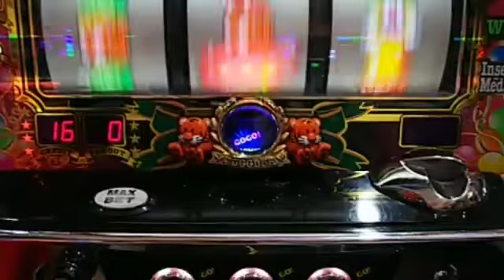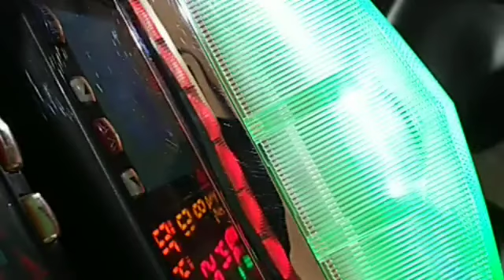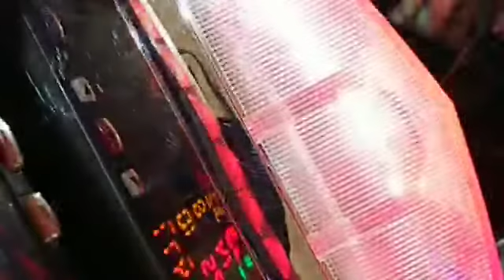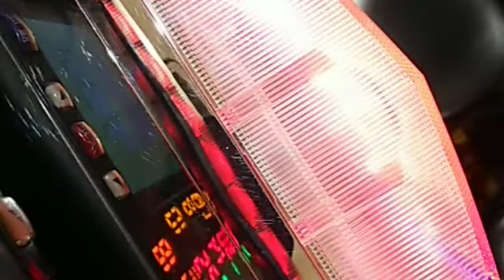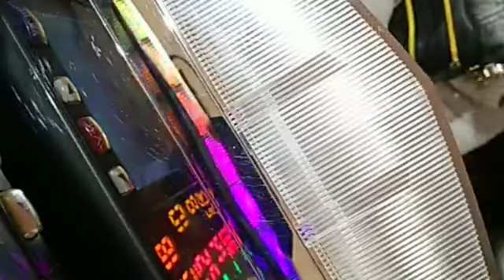【ジャグラー】今日も食費ください！シーズン1第8夜総投資14kからあまり伸びそうにない20181218